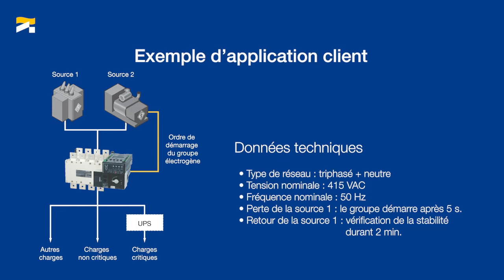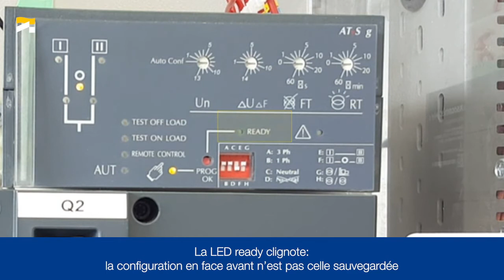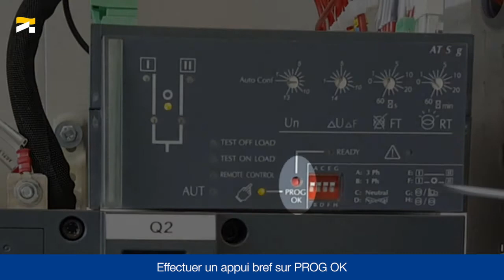Comment mettre en service un inverseur de sources automatique ATyS g ?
Dans ce tutoriel vous allez apprendre à mettre en service un inverseur de sources automatique ATyS g. Ces inverseurs de sources Socomec assurent le contrôle et les commutations en charge de deux sources d’alimentation, en mode automatique.

Dans ce tutoriel nous allons vous apprendre à :
- alimenter le produit et effectuer les différents réglages disponibles,
- lancer une auto-configuration du produit et enregistrer les paramètres,
- passer le produit en mode automatique.

Pour en savoir plus sur les produits d’inversion de sources proposés par Socomec, consultez notre page :